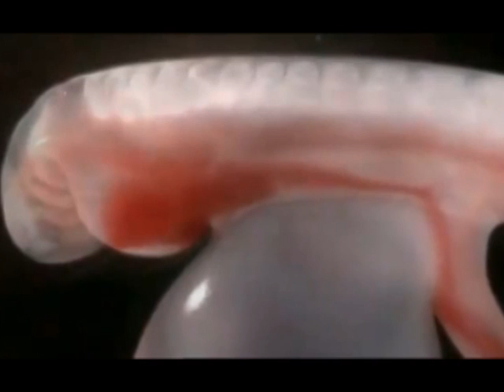PHAT TRIEN THAI NHI